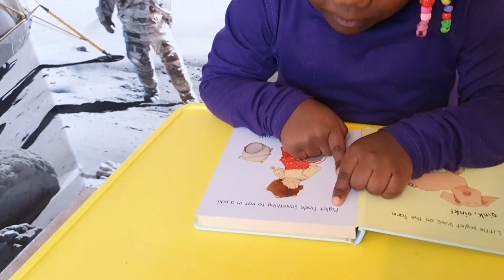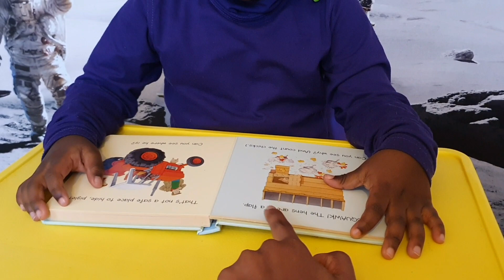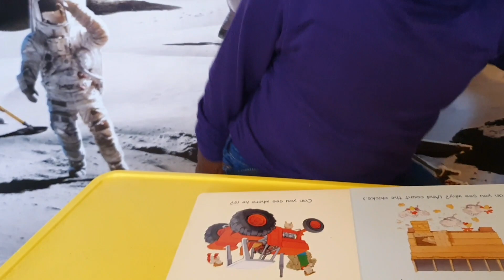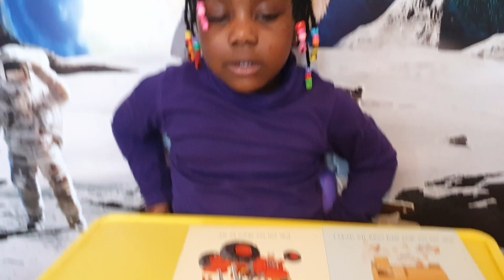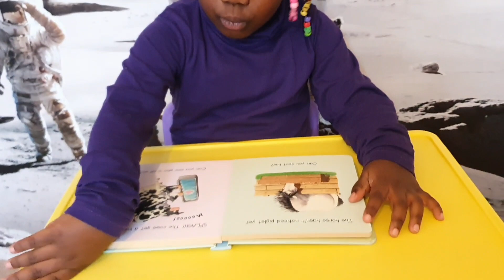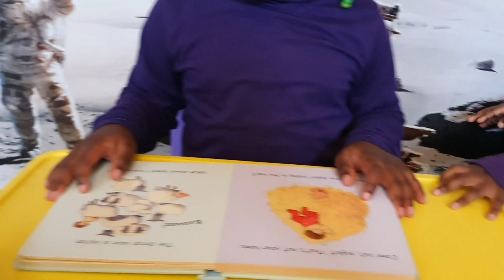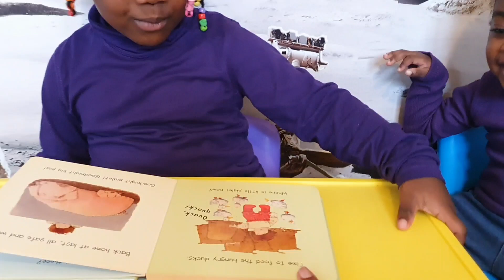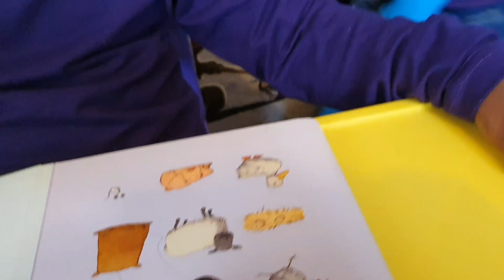Storytimeee with Lady Joellyn 😍💃💃 # reading - Find the Piglet by Stephen Cartwright.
helloooo our book loving friends. join us for storytime. let's have fun while's learning . 4 years old reading and telling a beautiful story 💛❤🥰.